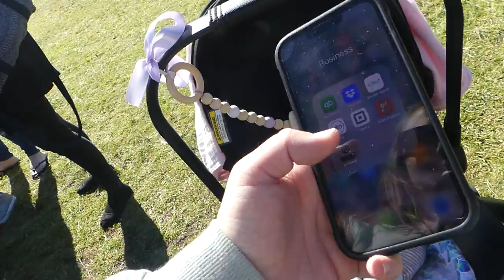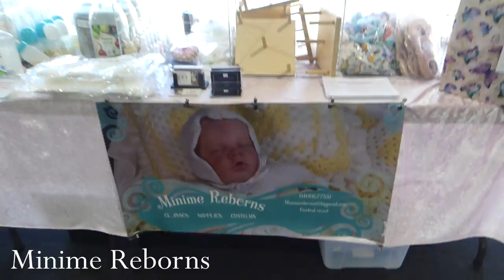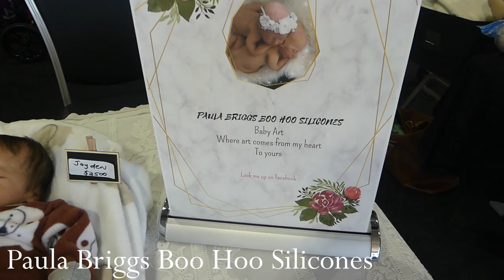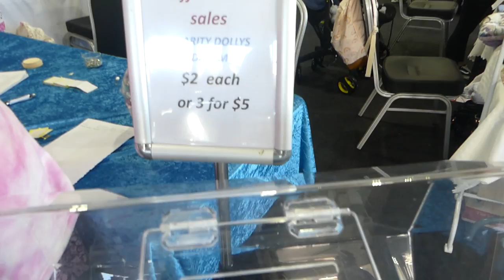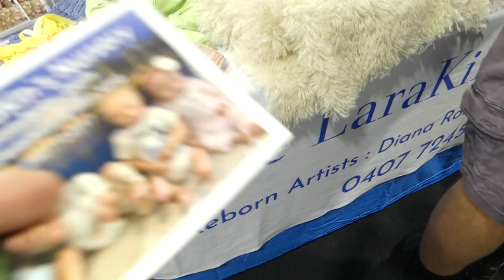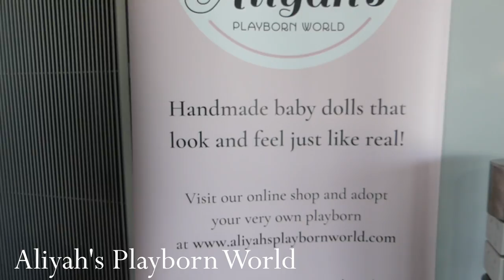2023 Australia Reborn Doll Club INC Show - Wyong! (Big Reborn Meet)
Reborn Doll show weekend with a Reborn meet up and then the First ever Reborn Doll show in NSW the next day!